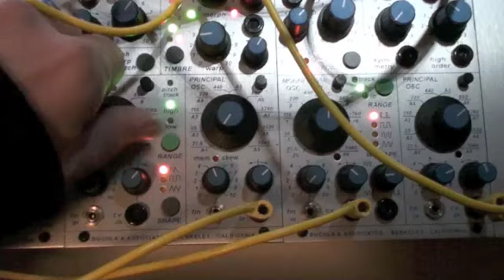Buchla Modular - Interlude épileptique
Hum. I was a bit nervous when I came back from work today...